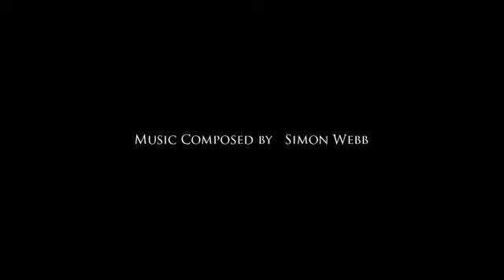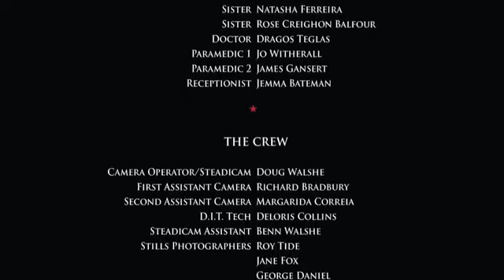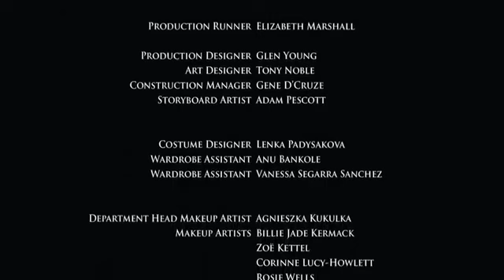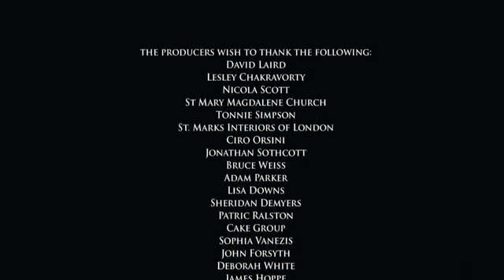Le couvent- FILMS COMPLET en français(horreur)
les films d'horreur peuvent comporter des contenus perturbants et inappropriés pour les jeunes spectateurs. C'est pourquoi il est recommandé que les personnes de moins de 18 ans évitent ces types de films.

les scènes de violence, de terreur et de tension extrême peuvent avoir un impact significatif sur ton bien-être émotionnel et psychologique. Elles peuvent provoquer des réactions de stress, d'anxiété et même de cauchemars, affectant ainsi ton sommeil et ta santé mentale.

les films d'horreur peuvent parfois contenir des éléments de contenu adulte, tels que des images sexuelles, une langue vulgaire ou des comportements dangereux, qui ne sont pas appropriés pour les moins de 18 ans.

soie prudent dans les contenue que tu semble être divertissant pour toi , nésite pas a regarder les descriptions des films pour voir si ils sont bien adapter pour toi , ou a demander lavis de tes proches ( parents , enseignent )

BizoxFR

bon visionnage les amies !!!